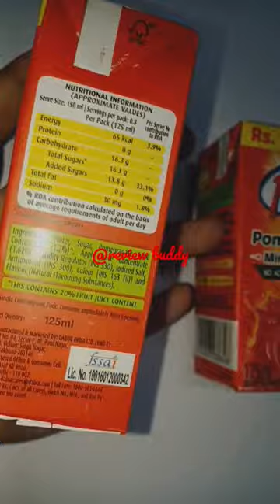real 😀 pomegranate juice 🧃🧃 yummy